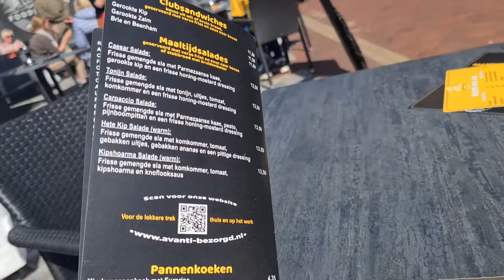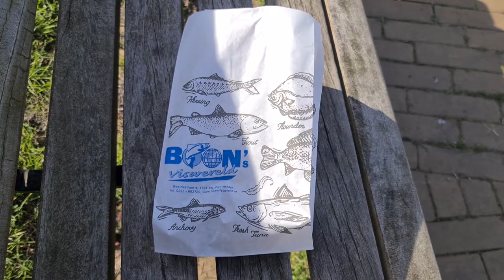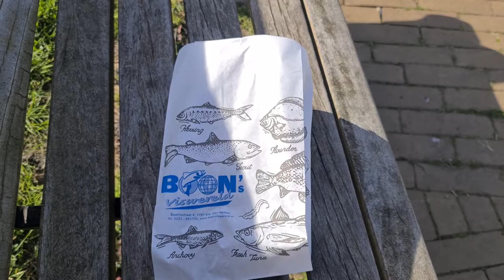Jan van Gent | De dames zijn even lekker los | Samen lunchen bij Avanti